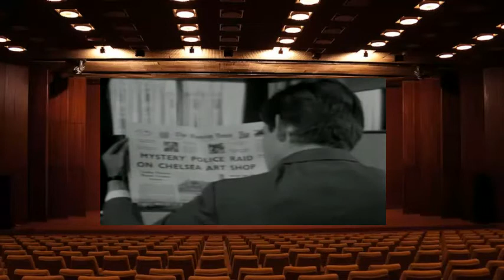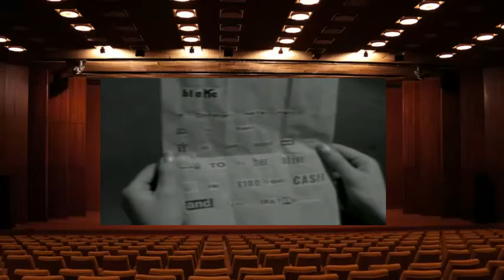Gideon's Way Series 1, Episode 19 The Millionaire's Daughter